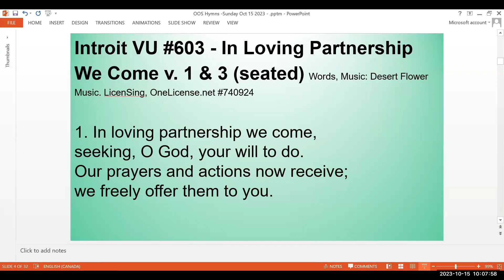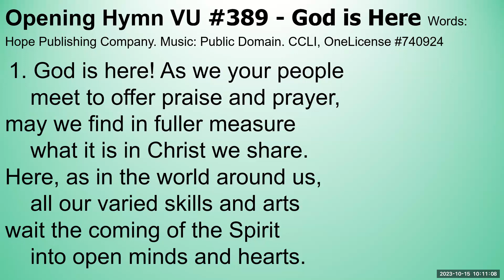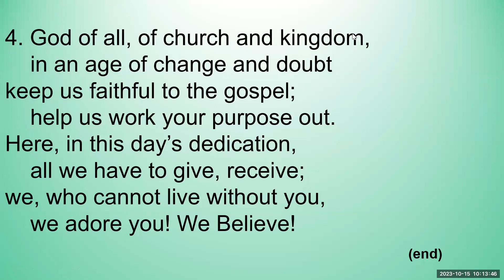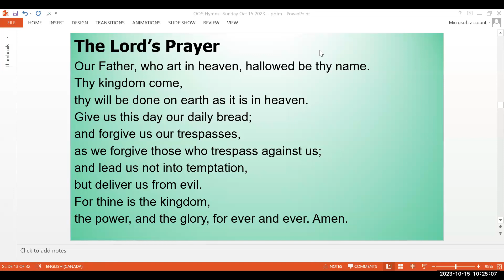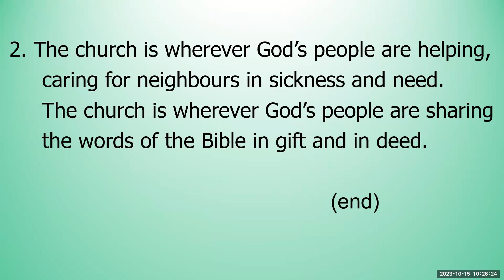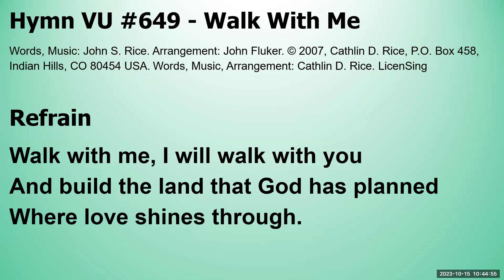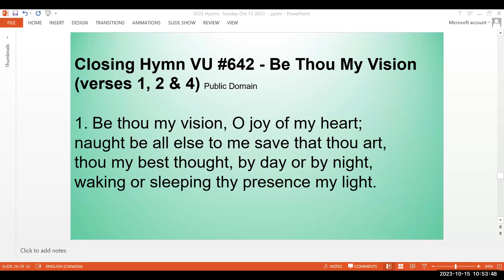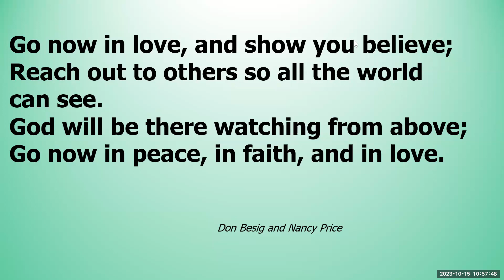October 15 2023 St Andrew's United Church Markham Sunday Service